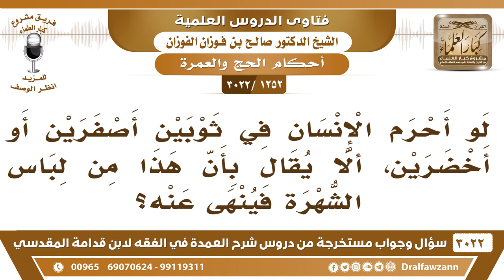[1252 -3022] لو أحرم الإنسان في ثوبين أصفرين أو أخضرين، ألا يقال بأن هذا من لباس الشهرة فينهى عنه؟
-"[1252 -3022] السؤال: لو أحرم الإنسان في ثوبين أصفرين أو أخضرين، ألا يقال بأن هذا من لباس الشهرة فينهى عنه؟
الجواب: الجَوَابُ: لا لا ما هو من لباس الشهرة، الناس يلبسون الأسود ويلبسون الأخضر، ويلبسون الأصفر ما في مانع، نعم.
للاشتراك في قناة الشيخ صالح الفوزان

للاستفسار والإقتراحات والدعم
رئيس الفريق
لمشروع كبار العلماء